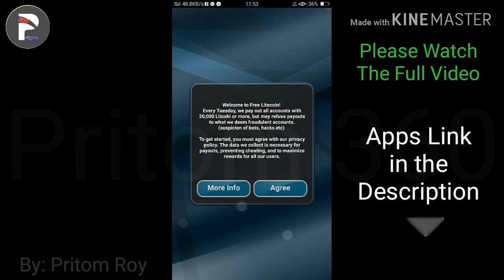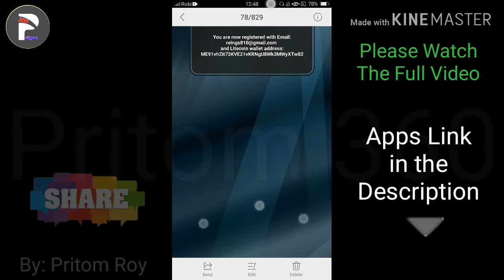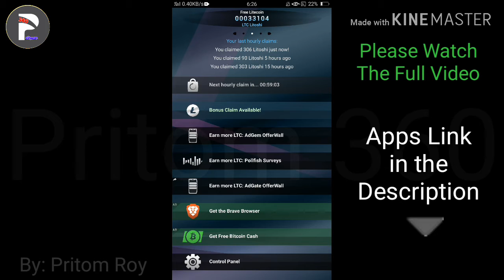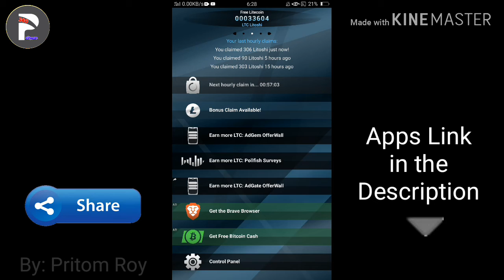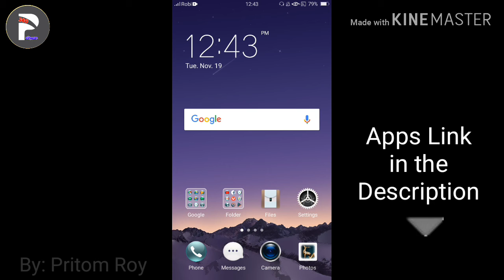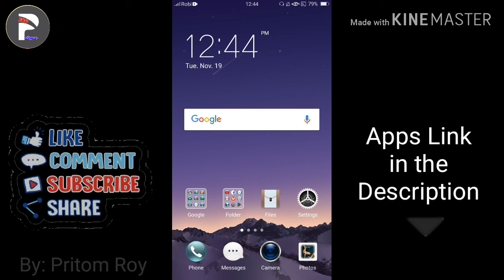মাসে ১০০ টাকা করে আয় করুন || ১০০% পেমেন্ট পাবেন || লাইফটাইম ইনকাম || টাকা না দিলে আমি দিব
earn,income,online earn,online income,bitcoin,bitcoin earn,online income bangla,

👉👉 ম্যাসেনজার গ্রুপ / Messenger Group :
(Join)

© Voice : Pritom Roy